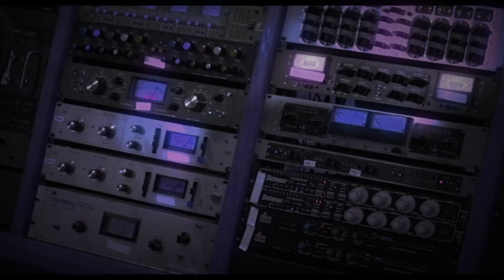Audio Engineering Basics: What Are Stems?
In this episode, we talk about what stems are, and what they're sometimes used for.  This is the first video in a 2 part series on stems, so keep an eye out for part 2!

Eleven Rack
Great River MP 2NV Preamp
Shure SM7 Microphone
Furman Power Conditioner
Pro Tools
Keyboard Shortcut Stickers
Silicone Keyboard Cover for Macbook (with Pro Tools Shortcuts)
Mackie MR8 Studio Monitors
Adobe Creative Suite (for video editing and production)
Sony Camera
AKG Studio Heaphones
Trackball Mouse
Amazon Echo Dot (yeah, I’m obsessed!)

In this episode, we talk about stems.  If you're curious about what the heck they are, or just want a quick refresher, this is a good episode to watch!  You'll learn about their use for remixing for TV and film placement, and for sharing sessions between DAWs.  You'll also learn about some of the key components of what makes a stem a stem, and other basics on stems.  Next episode, we'll talk about how to print out stems, woo!